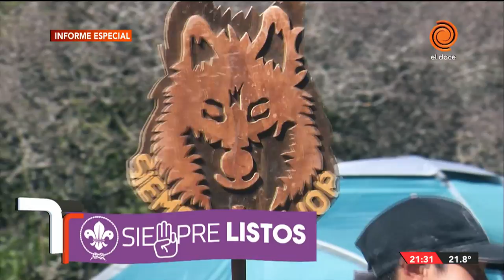HISTORIAS DE HOY: Scouts, siempre listos.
En una nueva entrega de "Historias de hoy" Luchy Ybañez cuenta la historia y esencia de los Scouts, compartiendo un campamento que se realiza durante 10 días en las Sierras de Córdoba.